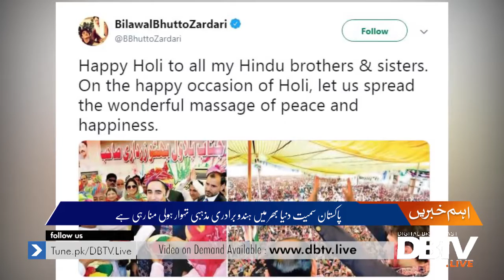Festival of colours: Hindu community celebrates Holi in Pakistan